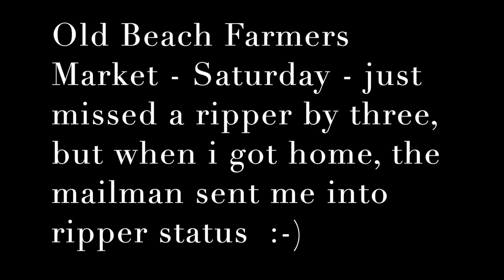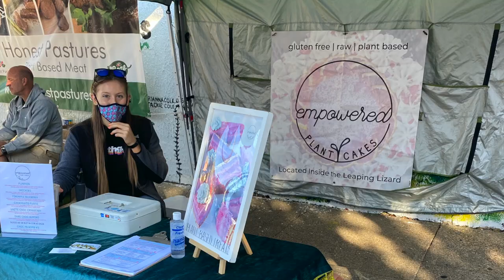Old Beach Farmers Market on Saturday - great knife day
i was not expecting this many knifepeople